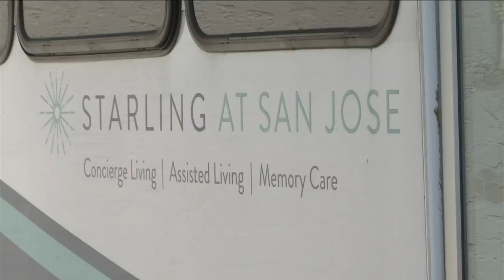Mobility Plus Donates Gloves